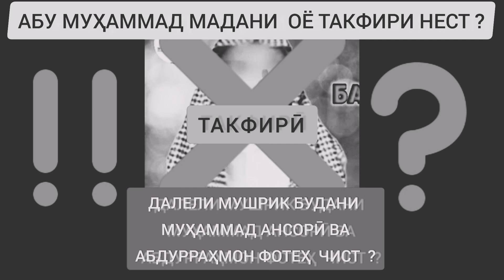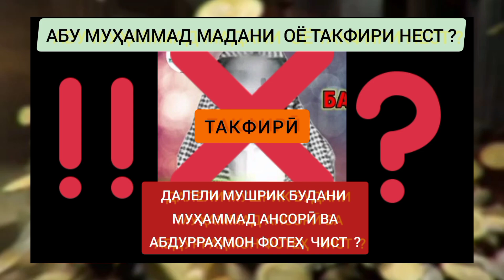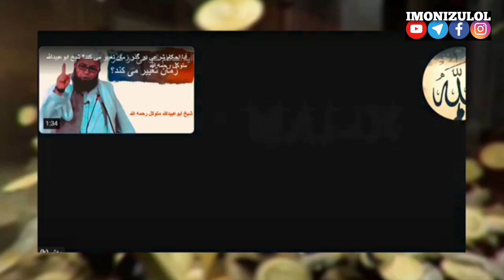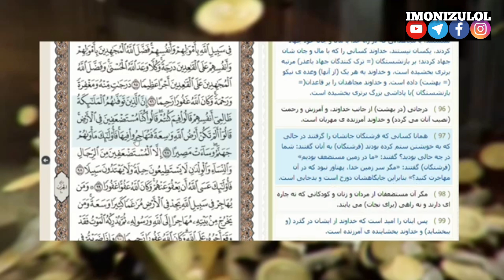ҲАҚИҚАТИ ИСКАНДАРИ ТАКФИРӢ ?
شبکه "ایمان زلال" تقدیم می کند:
Шабакаи "Имони Зулол" тақдим мекунад: